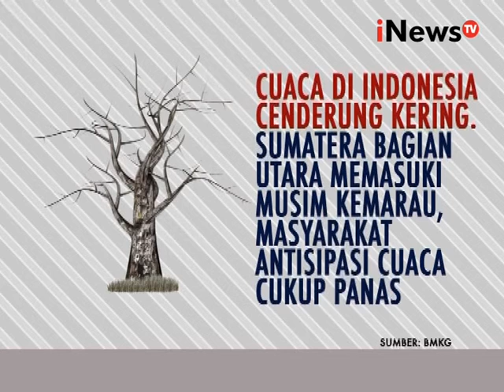Indonesia akan alami Fenomena Equinox apa yang harus di siapkan ? - Jakarta Today 21/03